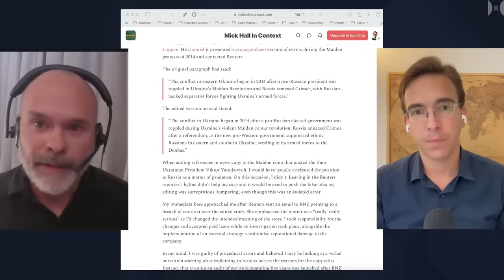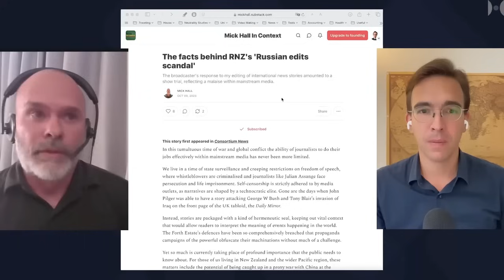Le journalisme est en CRISE. Viré pour avoir vérifié REUTERS ! | Mick Hall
C'est l'histoire de Mick Hall, un journaliste en Nouvelle-Zélande, qui a perdu son emploi et a dû subir une chasse aux sorcières parce qu'il a mis les articles de Reuters dans un contexte approprié alors qu'il travaillait à Radio New Zealand, le diffuseur national du pays. Une histoire assez incroyable et extrêmement révélatrice sur le fonctionnement de la machine de propagande occidentale moderne, où le véritable travail journalistique qui tente de créer un équilibre est activement empêché. Soutenez Mick. Inscrivez-vous à son Substack

Produced by: Neutrality Studies
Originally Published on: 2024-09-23